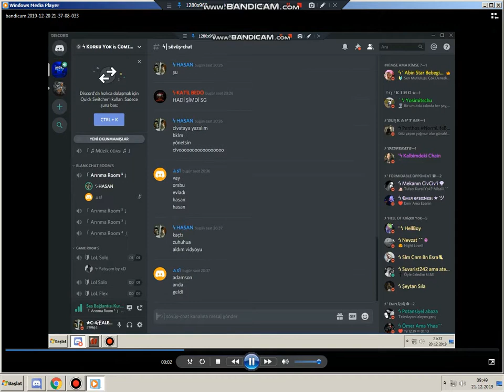p3 yetme avıu